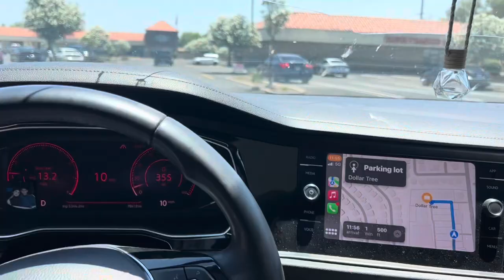I Decorated a Hotel for my Boyfriend + Surprising Him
Dossier

DC- Galilea10